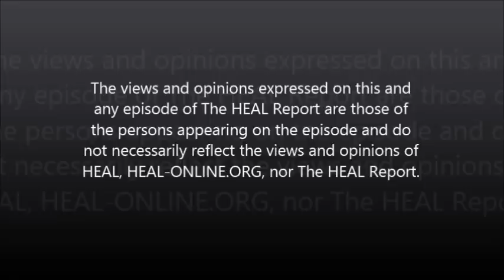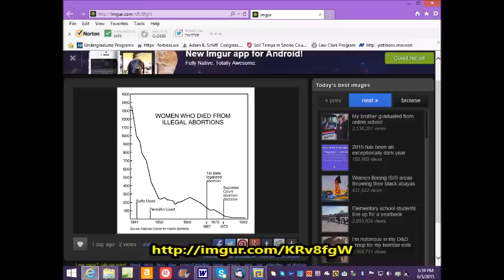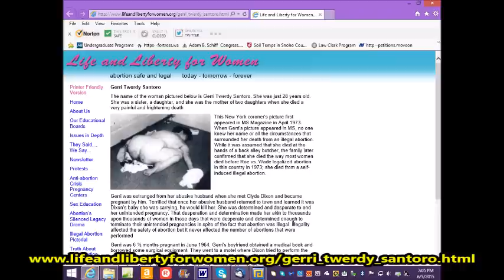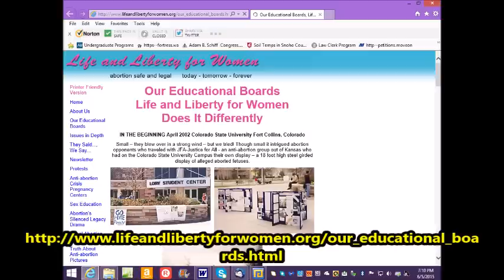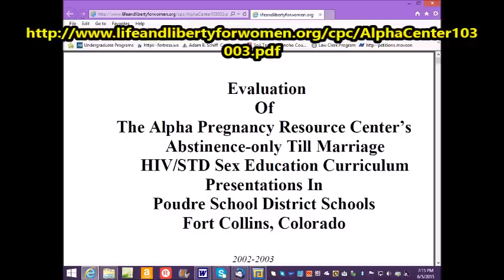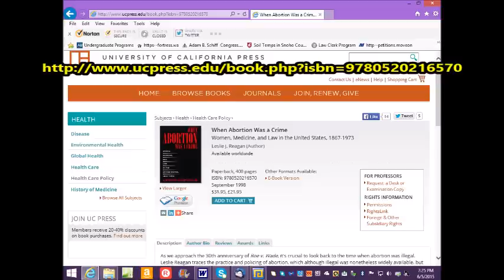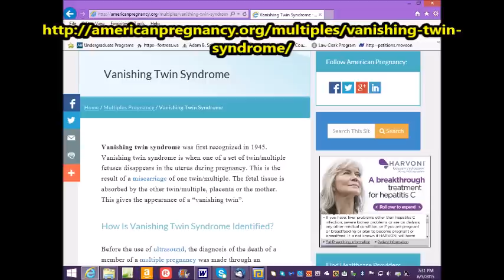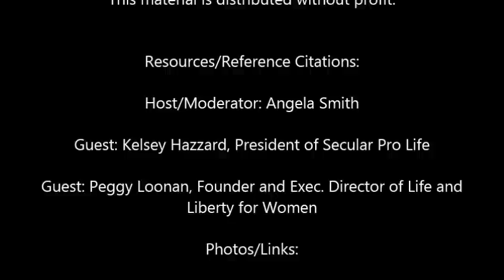The HEAL Report: Episode 16: The Abortion Debate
We originally published this earlier today, but, found out after the fact that there was a problem with the audio in the beginning.  So, we deleted that video and are now publishing this better version with audio corrected.  This episode features Kelsey Hazzard, President of Secular Pro Life and Peggy Loonan, Founder and Executive Director of Life and Liberty for Women.